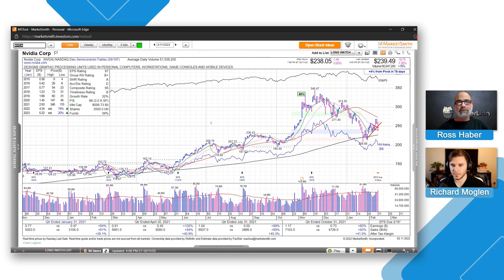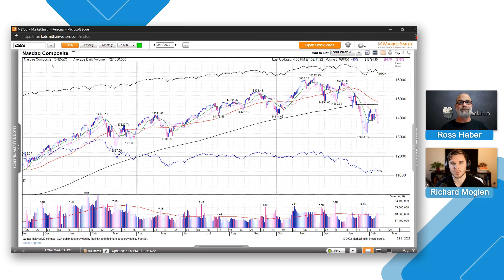The Stock Market is Correcting | Current Analysis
With the stock market correction underway Richard and Ross walk through the chart of the Nasdaq composite and describe the current market conditions.

They discuss price action and how to handle the current environment. The key is to stay flexible, preserve your mental and financial capital, and wait for the hot deck.